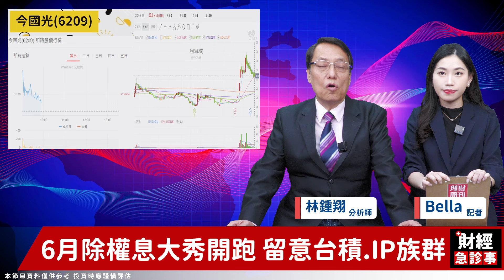財經急診事-20240612／台積電領軍除息大秀 資金入袋開派對？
六月除息大秀開跑啦🎊🎊
台積電能不能跟之前一樣秒填息
甚至站上九百元呢？🤨🤨
快聽聽鍾翔老師怎麼說🙌
🎯更多消息歡迎加入【飆股急先鋒】Telegram！